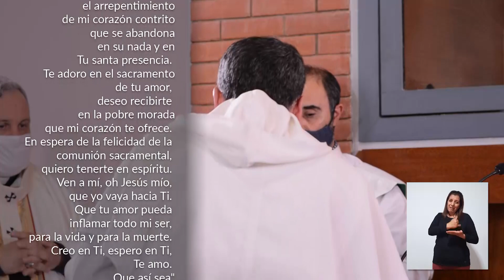SANTA MISA DE LA FIESTA DIOCESANA EN HONOR A NUESTRA SEÑORA DEL ROSARIO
Desde el Camarín de la Virgen en la Basílica Ntra. Sra. del Rosario Mons. Colombo, Arzobispo de Mendoza, celebra la Eucaristía junto a nuestro obispo auxiliar Mons. Marcelo Mazzitelli, al Vicario General de la diócesis Pbro. Mauricio Hadad y a todos los decanos de la Iglesia de Mendoza.